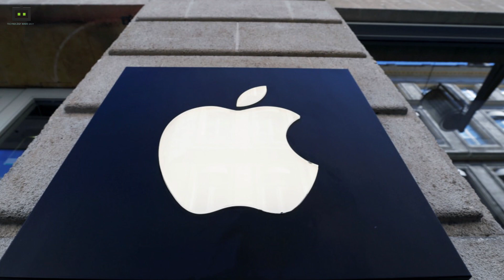Apple Car Could Likely Hit The Roads In 2028 Or Later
We already know that Apple is working on a self-driving Smart Car system for quite a few years under the name Project Titan. Earlier this month, we came across reports regarding suggesting that the Apple Car could feature a new battery technology and revealed its mass production timeline.